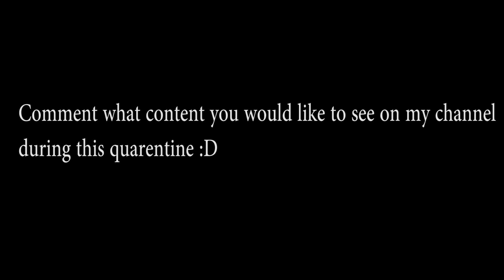Moving like a pro but playing with MG's | My CSGO Movement compilation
Inspired by @ZhunCS